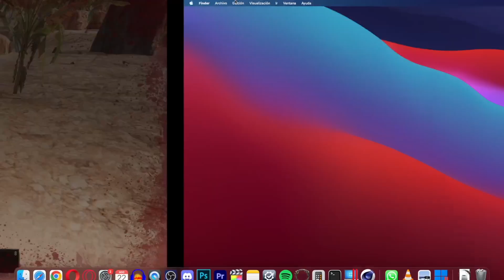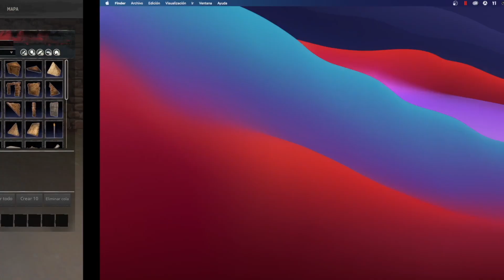En BUSCA del HIERRO 🔥 CONAN EXILES 🔥 | Gameplay #4 Español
Comenzamos una nueva serie dentro del mundo de Conan Exiles. Espero que os guste. Hoy hacemos un viaje en busca de hierro...
¿Me invitas a un café?

00:00 Preparativos locos
10:00 Expedicion
17:00 Encontramos Hierro
28:00 Creamos nuevas mesas